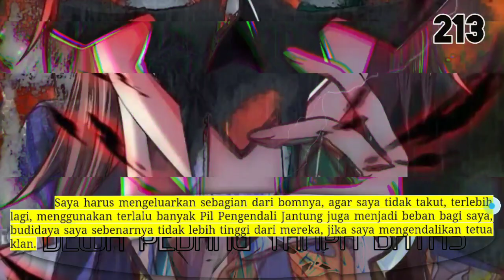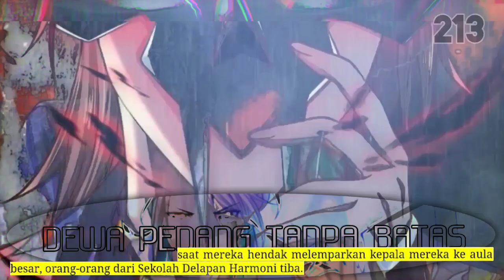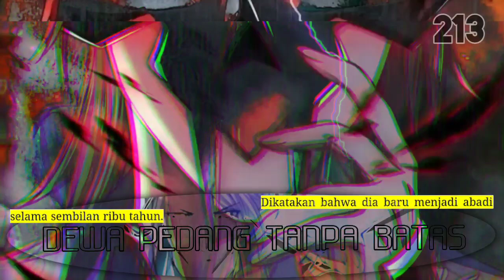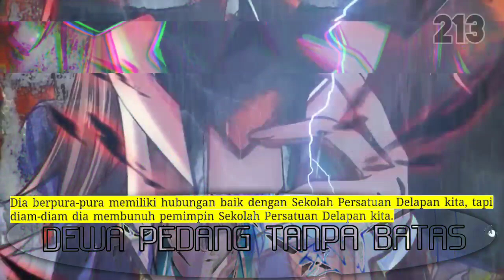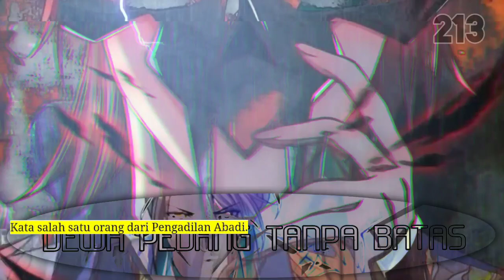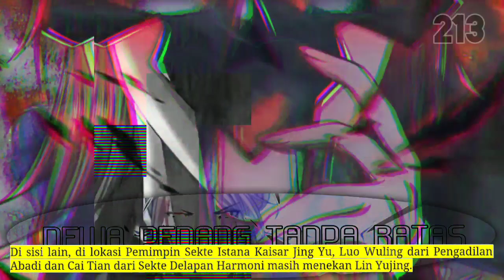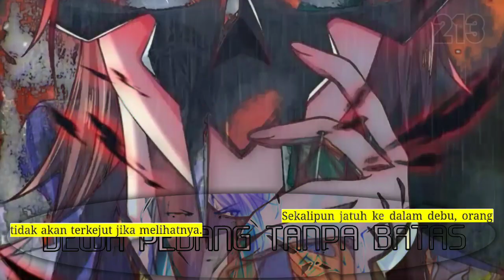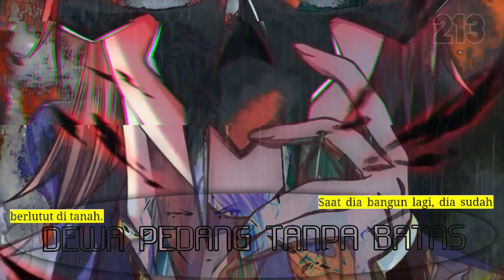Dewa Pedang Tanpa Batas season 213